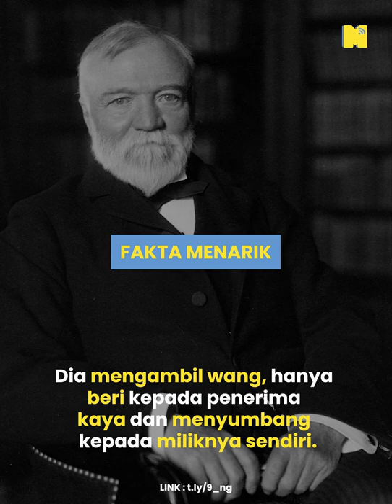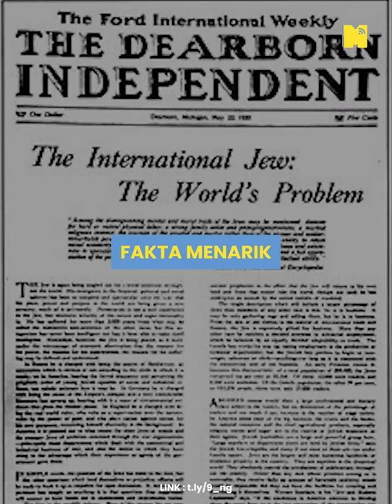Takhta Orang Terkaya Di Dunia - Perubahan Juara Sepanjang 100 Tahun Lepas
Pada 1900 dipegang oleh towkey besi, dan berubah - ubah ikut ekonomi dan teknologi, seperti perkapalan, minyak dan seterusnya Internet. Boleh agak siapa terkaya in the #2020 s? elonmusk ke atau